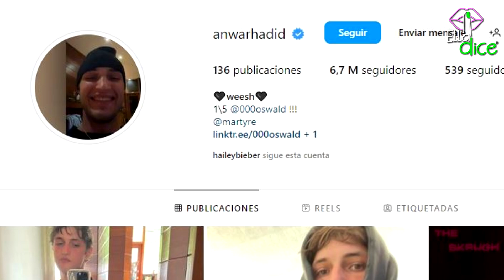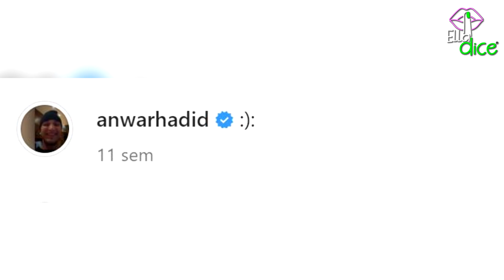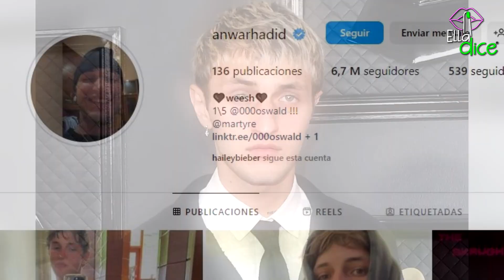ANWAR HADID se "DISCULPA" tras POLEMICA por su ALARMANTE REACCIÓN al nuevo romance de su ex DUA LIPA